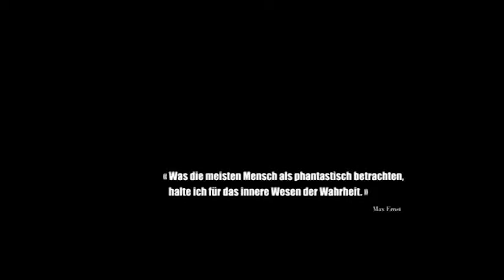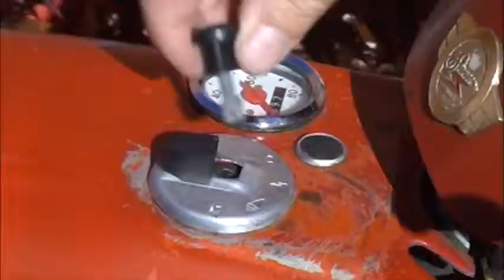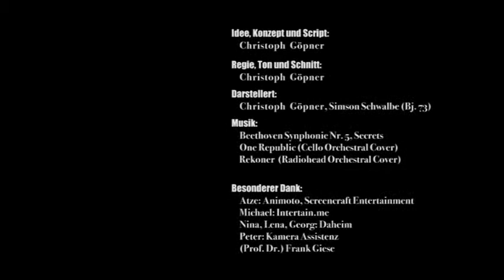The Magic Book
Christoph Göpner wählte im Anschluss an sein Grafik-Design Studium den Weg in die Werbebranche und konnte sich hier seit Jahren professionell und erfolgreich als Artdirector behauptete, was viele branchenspeziefische Auszeichnungen sowie nachhaltige Kundenzufriedenheit und -Treue belegen.

Es ist daher nicht verwunderlich, dass seine Kreativität auch ihre Positionierung in der Kunst einfordert. Wie Stift und Pinsel nutzt er als Künstler Maus und Computer, schafft Formen und Figuren in phantasievollen Welten, setzt Schatten und Licht differenziert zueinander in Bezug und erzählt gekonnt stimmungsvolle Geschichten -- Bild für Bild.

„Endlich mal was Gscheits" sagen die einen und ergänzen den Begriff Leichtigkeit, andere wiederum bewundern den gelungenen Kunst-Spagat, der ihm weit mehr als sportliches Geschick und Können abverlangt.